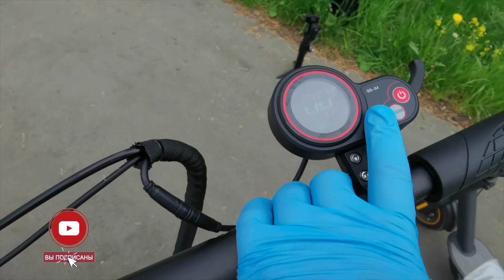KUGOO X1 БОЛЬШОЙ ОБЗОР и отзыв РЕАЛЬНОГО пользователя 2022 😱 NINEBOT MAX G30 сравнение с KUGOO X1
Сегодня я расскажу обзор самоката KUGOO X1 и сравню его с Найнбот Макс